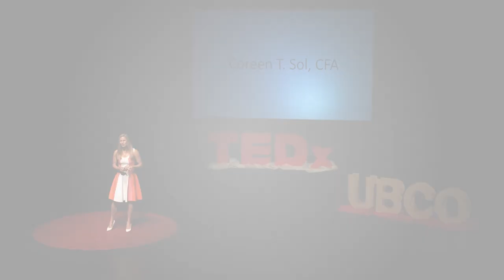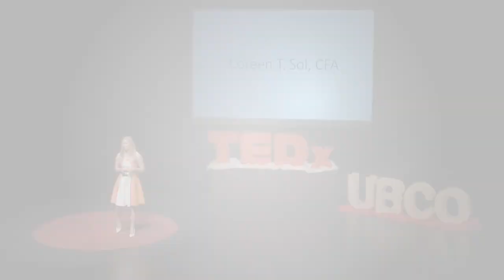How Your Brain Can Trick You Into Losing Money. | Coreen Sol | TEDxUBCO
Simple ways your brain tricks you into losing money. Coreen reveals the ironically irrational decisions that people rely on every day, and ways to avoid common judgment errors with money Coreen Sol has been managing private wealth for over 20 years. Her passion for understanding investor personalities and decision biases provoked her first book, Practically Investing, Smart Investment Techniques Your Neighbour Doesn’t Know published in 2014, as well as the curriculum and lectures in behavioural finance in 2015 as part of the fourth year, undergraduate program for the Faculty of Management at UBC Okanagan.She credits her experience as a professional ballet dancer at Ballet British Columbia for her dedication and curiosity, and the years building an investment practice and raising three teenagers, for the patience to learn the nuances of people’s decision making during everyday events This talk was given at a TEDx event using the TED conference format but independently organized by a local community.